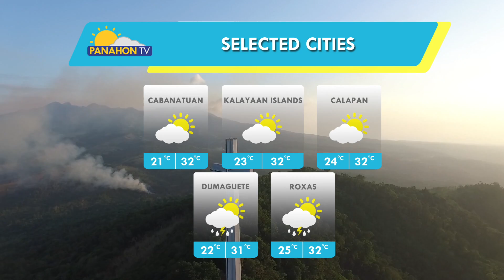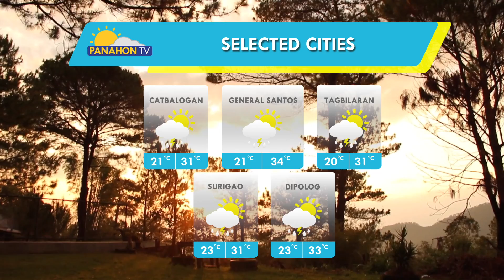Panahon.TV sa DZRH | April 2, 2019, 11:00AM